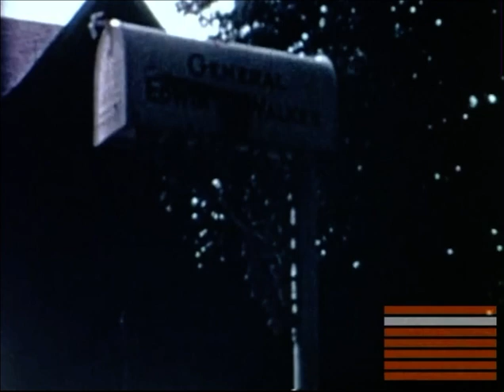Raw footage #15: 3rd generation copy of John T. Martin Jr.’s film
This is a 3rd generation copy of the film shot by John T. Martin Jr. of the events surrounding a fight between Lee Harvey Oswald and another man in New Orleans. This film and it’s copyright are owned by the Sixth Floor Museum at Dealey Plaza.